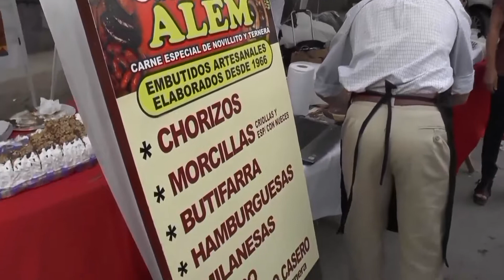LaMuniTv - Expo Feria Ciudad Emprendedora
Se realizó este sábado, la quinta edición de Expo Feria Ciudad Emprendedora, evento que convoca a emprendedores de distintos rubros que incluyen a la artesanía, la gastronomía, las innovaciones y diseño tecnológico local.